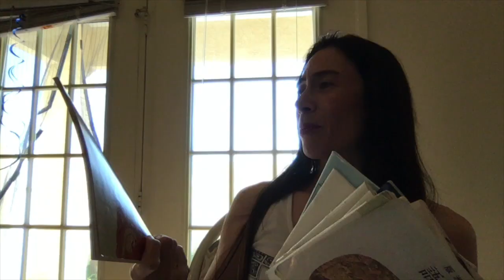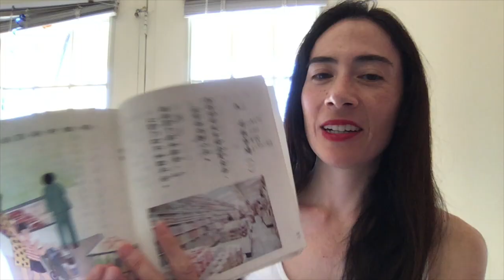Heavy Plates Full of Memories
Joe Jung was a culinary pioneer in San Francisco's Chinatown. He is known for his fried chicken, which he learned to cook from Black chefs at a restaurant called Zombie Kitchen. He would later own four of his own restaurants and set an example for American and Chinese cooking. Thank you for sharing in this bit of family history with me!